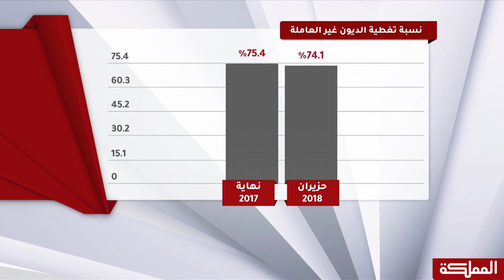1.159 مليار دينار الديون غير العاملة لدى البنوك المرخصة في الأردن